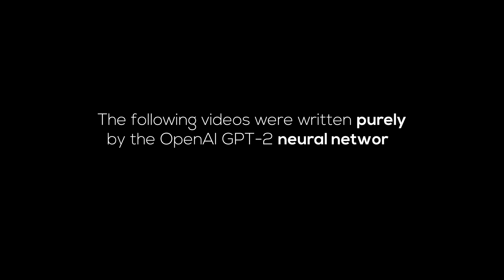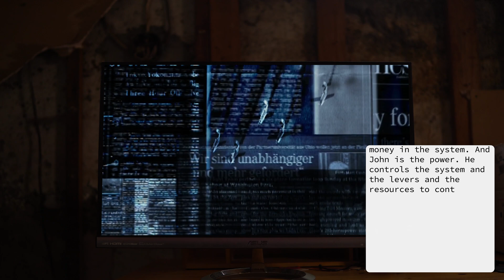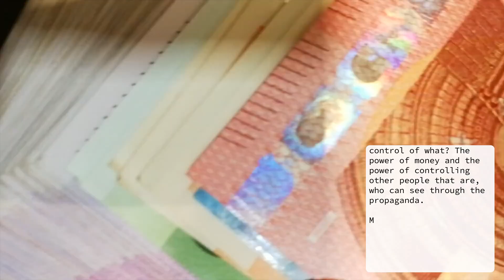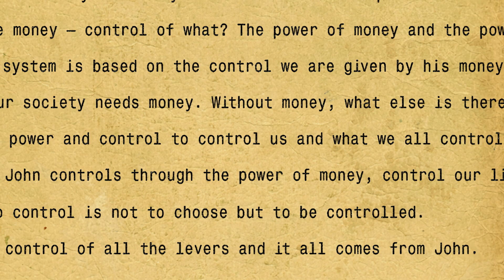Can AI make better YouTube videos than people?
In this episode, we explore whether artificial intelligence can do our jobs better.

Credit To:
Pexels & Pixabay (various stock footage, used in John)
Sound Effects, (used in The Axe)
Elon Musk, (for paying the employees at OpenAI)
Talk to Transformer, (or else we'd have to download gigabytes of shit to run the neural network)